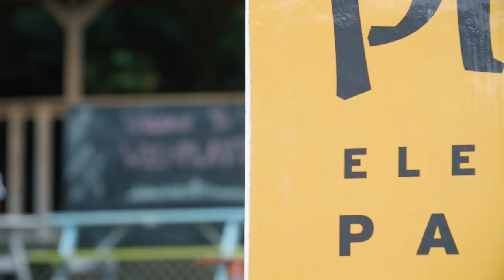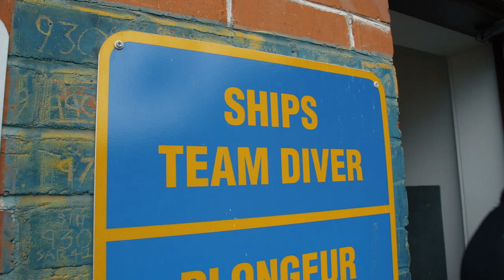Royals TV - Team Building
Join the Royals on their team building weekend as they visited CFB Esquimalt's Fleet Diving Unit, Wild Play Adventure Park and Willows Beach for a Spike Ball Tournament!